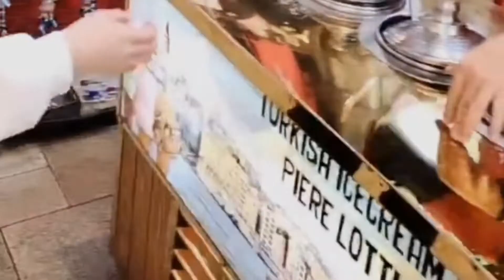Bé Nat bất lực trước ông chủ bán kem. Quá trình mua kem ăn khá mệt nhọc của Nat - 201022